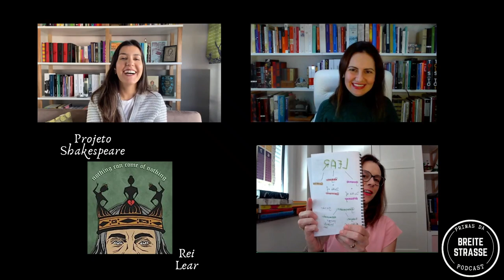Leitura Conjunta: Rei Lear Ato 1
📚 Livros citados no vídeo:

Rei Lear - Edição Editora 34 (bilingue)
Rei Lear - Edição Penguin
Rei lear (Kindle Unlimited)
King Lear: Third Series

✦ LEITURA CONJUNTA DE DAVID COPPERFIELD (LC de abril a dezembro)
📖 A meta é ler dois capítulos por semana.

🕐 Timestamp:
00:00 Intro
00:11 Apresentação
01:16 Oi das Primas
02:24 Meta Ato 1 Rei Lear
03:43 Tradução do Millôr Fernandes - Malu Gosta!
05:00 Ler na Edição da 34 Lado a lado - fazer comparativos e notas
06:40 Tradução do Rodrigo Lacerda - Entrevista
08:25 A melhor tradução
09:10 Tretas sobre traduções nas LCs
09:33 Baixar amostras grátis no Kindle
10:29 Exemplos sobre diferença de traduções - para filmes legendados
12:00 Mais uma propaganda do Inglesinho - fica mais fácil ler Shakespeare com o tempo
14:45 Link para o Audiobook em inglês
14:55 Provocação da Malu: Leiam em voz alta!
15:21 Dicas da Nane para os personagens
16:42 Cada Nome Sr. Shakespeare!!!
18:09 Finalmente falamos da Cena 1
25:40 Goneril a cínica
35:48 See Better Lear
37:00 Pretendentes da Cordelia
38:31 A França sendo França
39:48 Cena 2
42:02 A frase preferida da Nane
42:53 A polêmica do Edmund(o) - Amigo da Malu ou Edmundo o Animal
44:53 - Sobrou até para o Edgar Allan Poe!
46:19 Mais um pouco do Inglesinho
47:17 Cena 3
51:33 Cena 4 - A volta do Kent (não é o Clark Kent!)
54:48 Bobo - verdades através das brincadeiras
1:00:00 Cena 5
1:01:00 Não deverias ter ficado velho, antes de ficares sábio!
1:02:00 Exemplo perfeito da tradução ótima do Millôr
1:04:12 Encerramento com vontade de ler tudo!